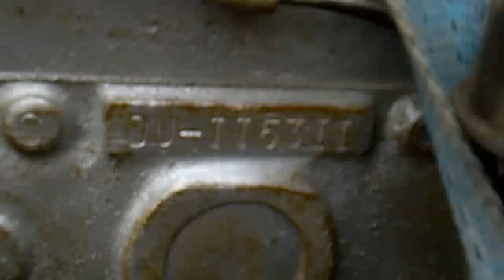flathead 6 in line mopar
flathead and transmission  from a 1935 dodge coupe still running strong on a frame , is 4 sale in holland (the netherlands)